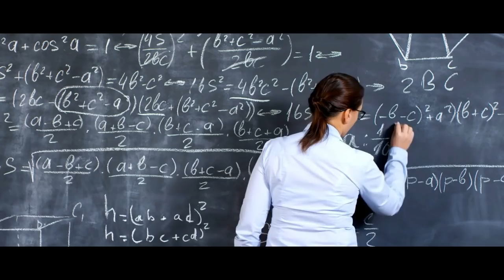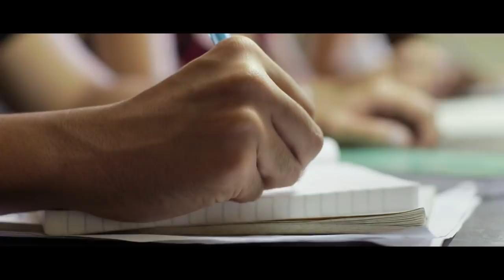"A Kid In My Class Is A Paranormal Detective" | Creepypasta | Scary Story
Tonight I'm going with him...

ARTIST:
►Horror Story Thumbnail Art:
Danny Ingrassia